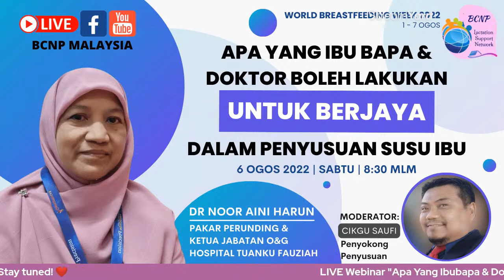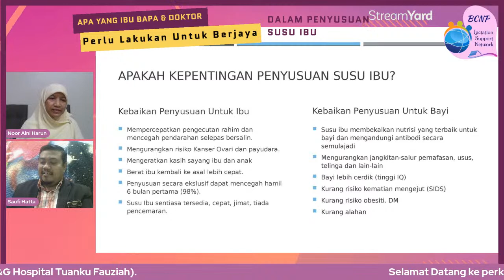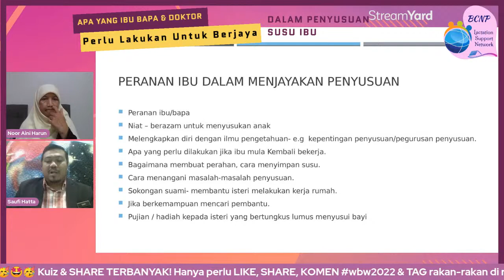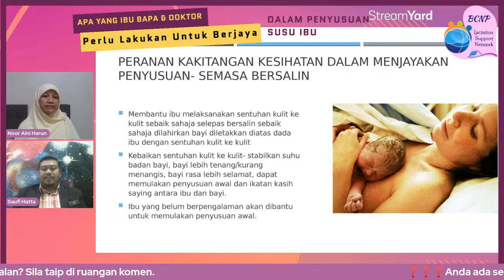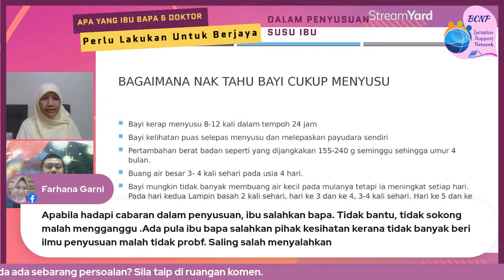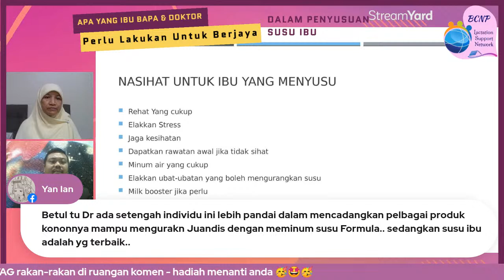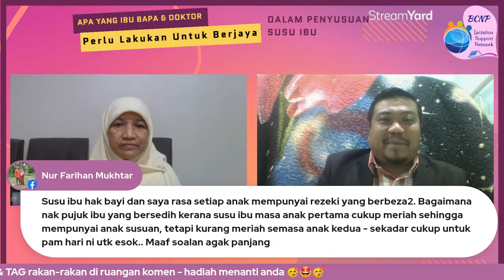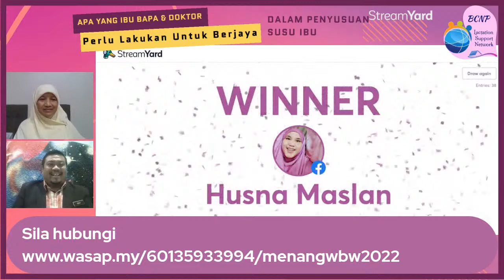Apa yang IBU BAPA & DOKTOR boleh lakukan UNTUK BERJAYA dalam penyusuan susu ibu?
Ramai yang berimpian untuk menyusukan bayi dengan susu ibu sepenuhnya. Namun, impian sahaja tidak cukup membantu jika tidak disertai dengan ilmu dan keazaman.

Selain ibu, bapa juga insan penting dalam pemberian susu ibu. Kebanyakan ibu yang tidak berjaya menyusukan bayi memberi alasan tidak mendapat sokongan suami.

Bayi kena jaundis, ramailah sarankan henti pemberian susu ibu dan beri susu formula untuk bayi. Si ibu resah, beri sahaja susu formula seperti yang disaran kononnya 'kuning akan cepat turun'.

Sempena World Breastfeeding Week 2022, dengarkan perkongsian daripada Dr Noor Aini Harun, Pakar Perunding & Ketua Jabatan O&G (Hospital Tuanku Fauziah, Kangar) dan juga seorang Kaunselor Laktasi dalam webinar percuma

📅 6 Ogos 2022 (Sabtu)
⏰ 8:30 malam

𝗟𝗶𝘃𝗲 𝗱𝗮𝗹𝗮𝗺 𝗙𝗮𝗰𝗲𝗯𝗼𝗼𝗸 𝗣𝗮𝗴𝗲 𝗕𝗖𝗡𝗣 𝗠𝗮𝗹𝗮𝘆𝘀𝗶𝗮 𝗱𝗮𝗻 𝗬𝗼𝘂𝘁𝘂𝗯𝗲 𝗕𝗖𝗡𝗣 𝗠𝗮𝗹𝗮𝘆𝘀𝗶𝗮

Set reminder anda!

Ada hadiah misteri menanti peserta yang menjawab kuiz.